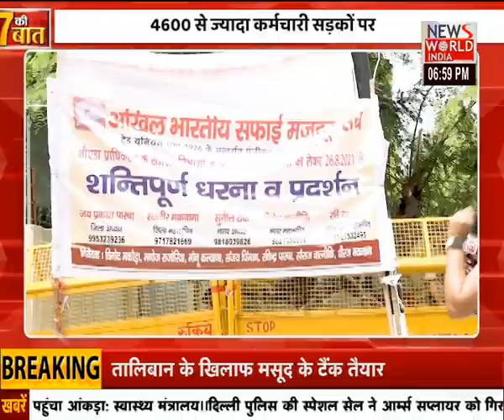सफाई कर्मचारियों को कॉन्ट्रैक्ट बेस पर किए जाने का विरोध । 7 Ki Baat । News World India